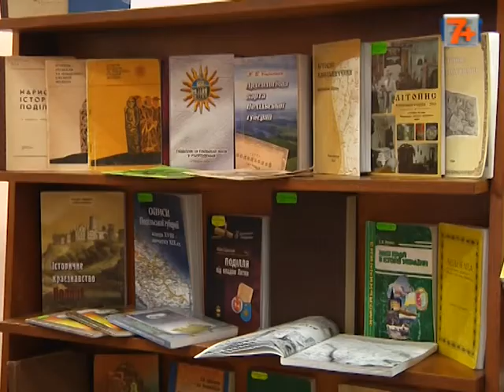Від Плоскирова до Хмельницького.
Саме наше місто названо на честь видатного гетьмана українського народу та гордо носить це ім'я вже 60 років.